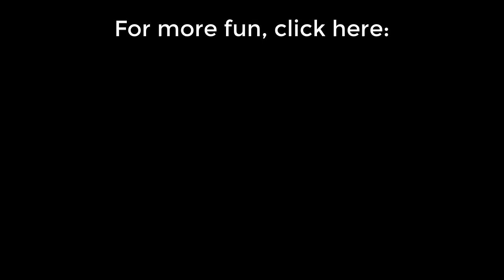Dreams - Stream Highlights - Part 4